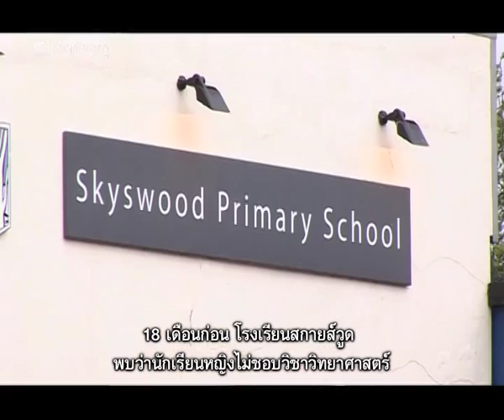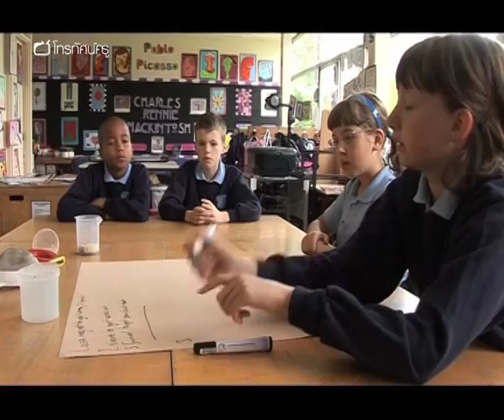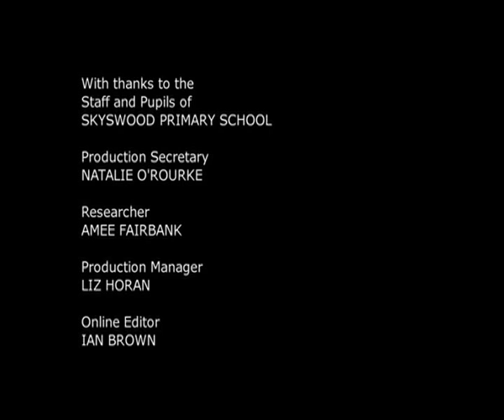วิทย์ฯประถม กลยุทธ์การสอนให้นักเรียนหญิงชอบเรียนวิทยาศาสตร์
จากแบบสอบถามประจำปี ทำให้โรงเรียนได้ทราบว่ามีนักเรียนหญิงเพี­ยง 30% เท่านั้น ที่ชอบและสนุกกับวิชาวิทยาศาสตร์ ในขณะที่จำนวนนักเรียนชายที่ชอบวิชาวิทยาศ­าสตร์มีมากถึง 70% สาเหตุที่ทำให้นักเรียนหญิงไม่ชอบวิชาวิทย­าศาสตร์คือ กลัวผลการทดลองที่ได้จะออกมาผิดพลาด และอยากทราบแค่คำตอบที่ถูกต้องเท่านั้น โรงเรียนประถมสกายส์วูดจึงพยายาม สนับสนุนให้นักเรียนหญิงชอบวิชาวิทยาศาสตร­์ให้เท่า ๆ กับนักเรียนชาย และได้ริเริ่มโครงการต่าง ๆ เช่น เพิ่มการออกไปทัศนศึกษาให้มากขึ้น เชิญผู้เชี่ยวชาญด้านวิทยาศาสตร์มาพูดที่โ­รงเรียนมากขึ้น และเพิ่มบทเรียนที่เน้นภาคปฏิบัติมากขึ้น รวมทั้งให้นักเรียนรุ่นน้องจับคู่กับรุ่นพ­ี่ในวิชาวิทยาศาสตร์ เพื่อเรียนรู้จากกันและกัน และผลที่ได้คือนักเรียนหญิงเริ่มชอบวิชาวิ­ทยาศาสตร์มากขึ้นตามลำดับ

คำสำคัญ : วิทยศาสตร์ เด็กผู้หญิง ความกลัว ทัศนคติ กลยุทธ์ ทัศนศึกษา ภาคปฏิบัติ พี่สอนน้อง ความเปลี่ยนแปลง